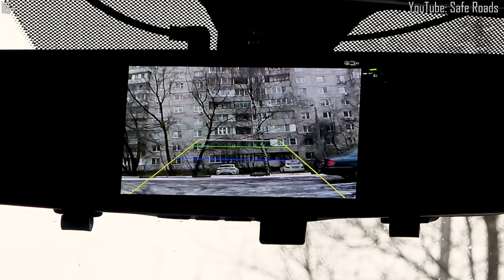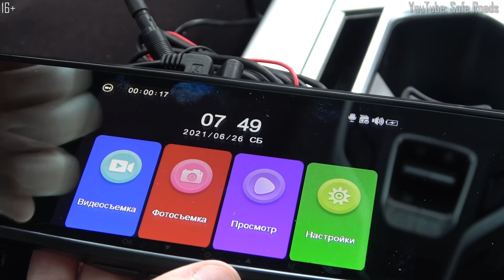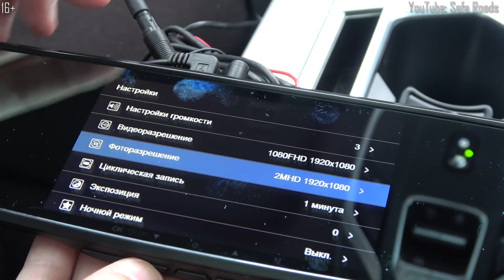Обзор DIGMA FreeDrive 214 Night FHD Видеорегистратор зеркало с двумя камерами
Сегодня у нас на обзоре видеорегистратор зеркало DIGMA FreeDrive 214 Night FHD с двумя камерами. Их разрешение по 2 Мп. Они предлагают картинку разрешением 1920х1080 Пк. Видеоданные записываются со скоростью 30 кадров в секунду. Угол обзора устройства достигает 170 градусов. Оно работает благодаря процессору GP6247.
Среди особенностей видеорегистратора DIGMA FreeDrive 214 Night FHD отмечают наличие датчика движения, записи времени и даты, автоматического включения, датчика G-shock, срабатывание которого переводит запись видео в отдельную, нестираемую папку. Устройство работает с microSD картами памяти. Есть микрофон и динамик, плюс, разъем miniUSB.
Данный видеорегистратор дигма является бюджетным устройством поэтому отличного качества нам получить не удастся. В этом обзоре я покажу как Digma FreeDrive 214 снимает днем и ночью.
Если Вам понравился обзор не забывайте поддержать лайком ;)